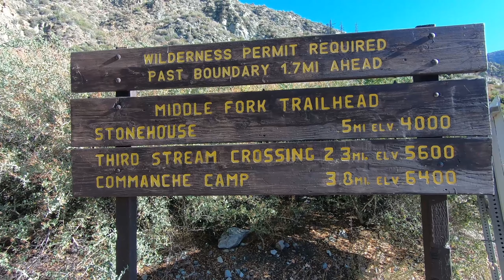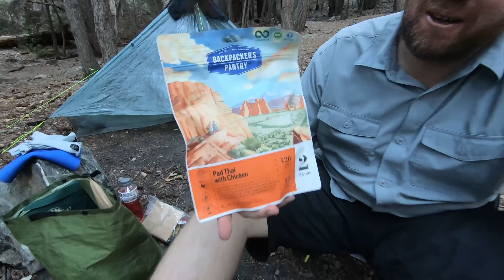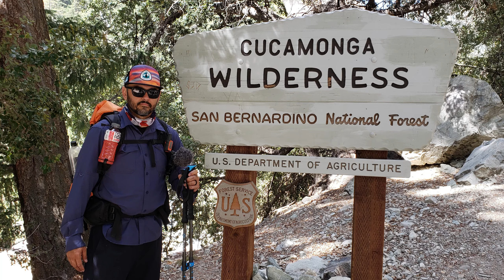Third Stream Crossing Camp And Waterfall